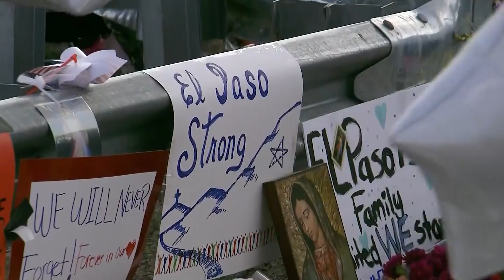City of El Paso looks at long-term relief, recovery center for community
A center to help all El Pasoans move forward after the mass shooting at the Cielo Vista Walmart is in the works and will open soon.